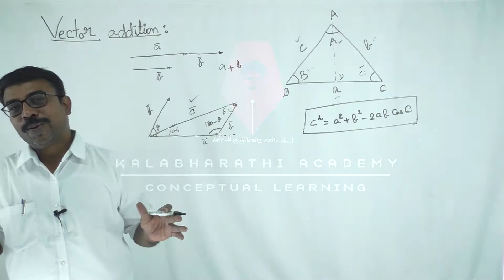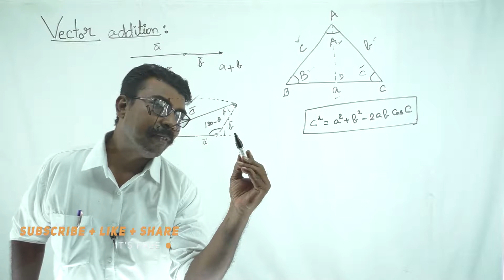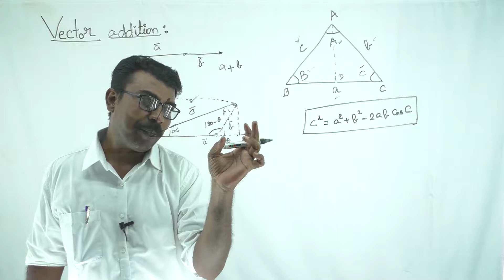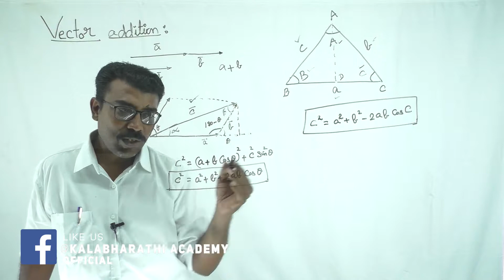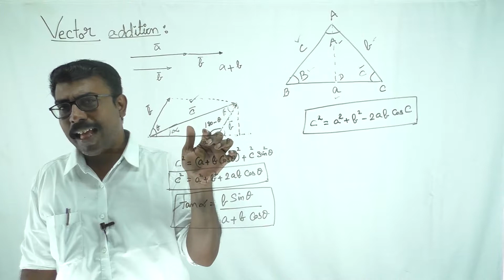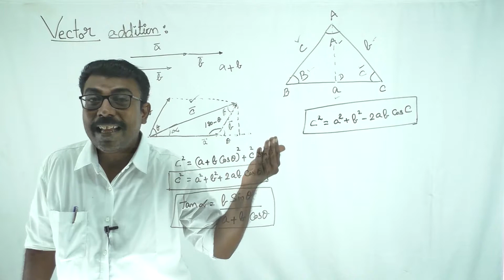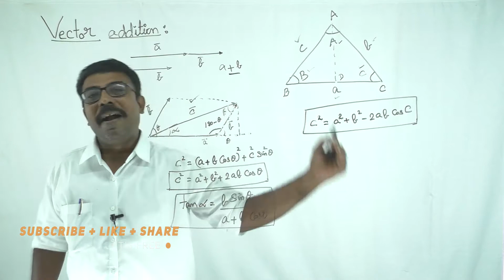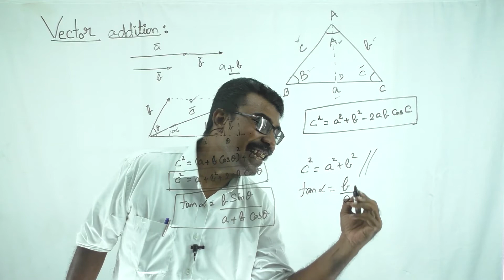Addition Of Vectors ( Parallelogram method )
Mathematics is fun...! It is awesome too...!